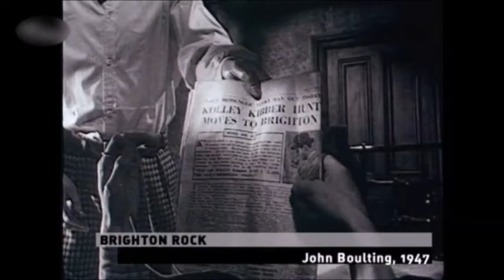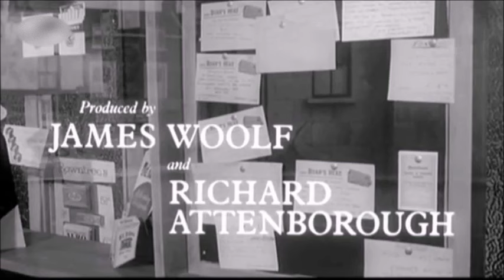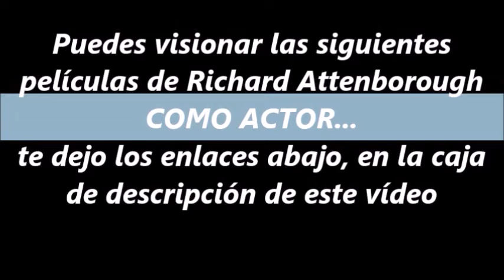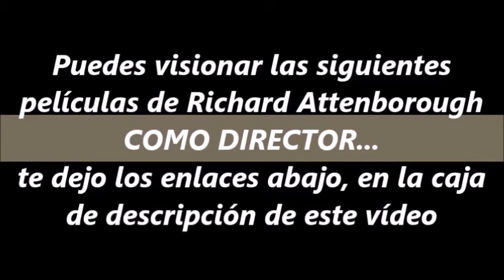Recordando a Richard Attenborough (1923-2014) (2ª parte) - Recordatorio Homenaje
ℹ - Rendimos homenaje a este prolífico actor, director y productor de cine inglés que, además, era el hermano mayor del naturalista sir David Attenborough. Richard triunfó como actor en películas como 'La gran evasión' o 'Parque Jurásico' Y como director con títulos inolvidables como 'Ghandi', con la que consiguió 7 Oscars. Falleció en el año 2014 a la edad de 90 años.

Richard Samuel Attenborough, barón Attenborough de Richmond-upon-Thames, ​ fue un actor, director y productor de cine británico. Fue presidente de la Real Academia de Arte Dramático y de la Academia Británica de las Artes Cinematográficas y de la Televisión...